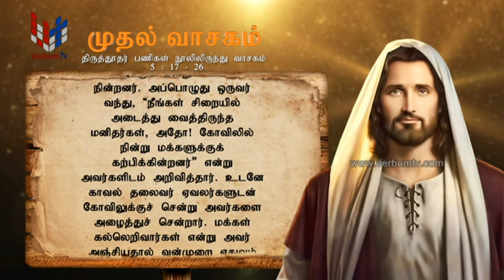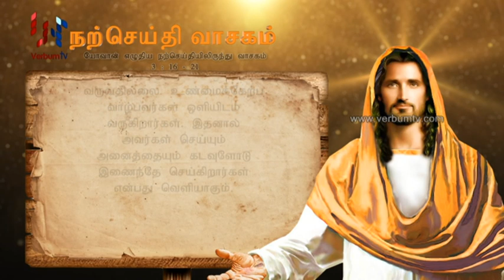SRI WACHANAYANO (ශ්‍රී වචනයාණෝ) TAMIL - EP 2815 - 2023 04 19